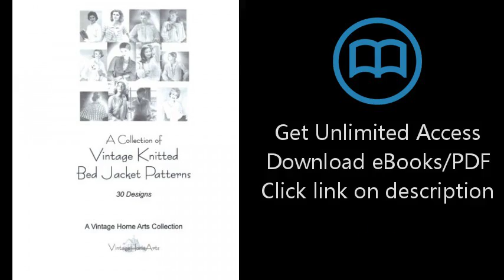Download A Collection of Vintage Knitted Bed Jacket Patterns: 30 Designs [P.D.F]